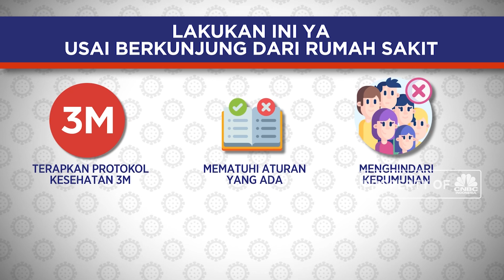Lakukan Ini Ya Usai Berkunjung Dari Rumah Sakit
Berkunjung ke Rumah sakit menjadi tantangan tersendiri jika dilakukan di masa pandemi masih melanda. Oleh karena itu diperlukan penerapan protokol kesehatan yang ketat di saat dan setelah berkunjung ke pusat layanan kesehatan.